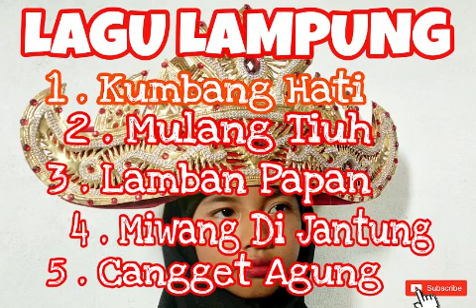LAGU LAMPUNG || LAGU LAMPUNG POPULER.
Terima kasih buat semua yang sudah menonton jika ada kesalahan dalam penulisan dan pengeditan saya minta maaf.